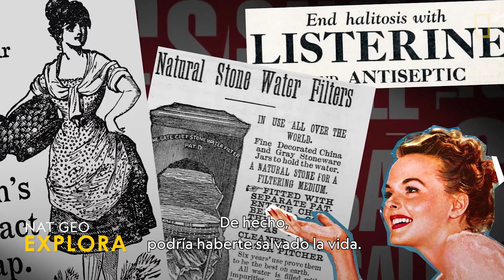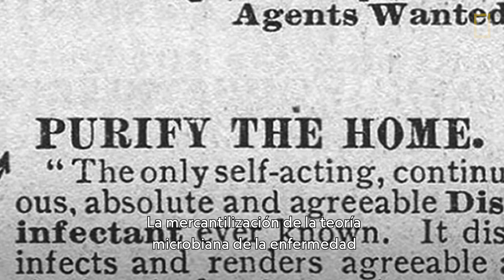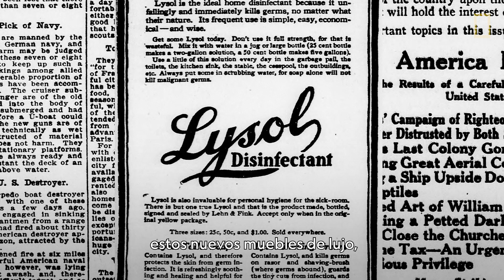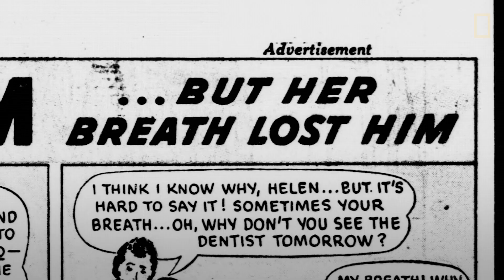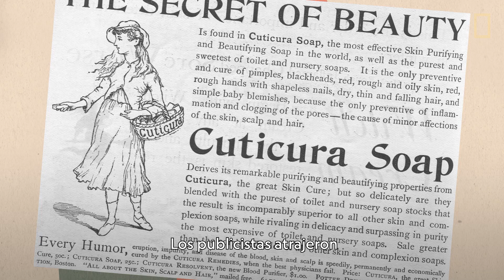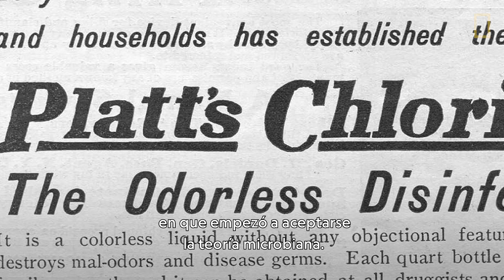Así se sumó la publicidad a la lucha contra los microbios | National Geographic en Español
A partir del siglo XIX, ir de compras salvó vidas. Los publicistas de la época vendían una infinidad de productos de higiene personal y doméstica contra el nuevo enemigo público número uno: los microbios. Pero al ganar dinero con este miedo a los gérmenes, los publicistas aumentaron la salud del público y la higiene en las ciudades y crearon cambios culturales en higiene personal que aún vemos en la actualidad.